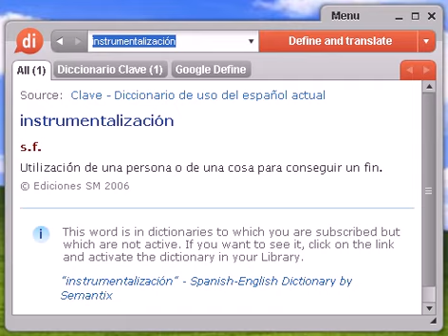Definición de instrumentalización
instrumentalización, diccionario, definición, significado, español, castellano, dixio, instrumentalizaciones